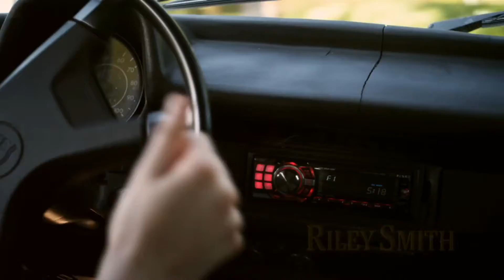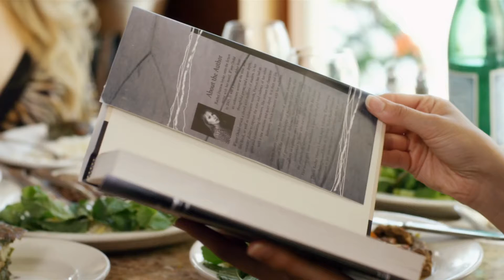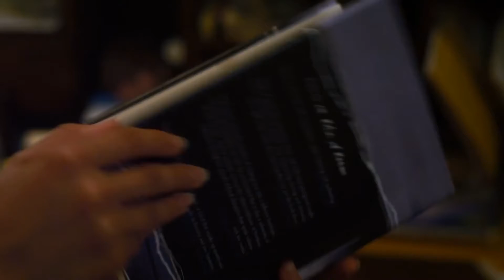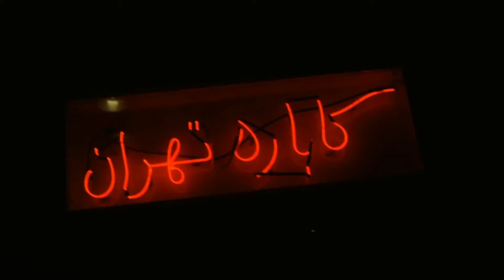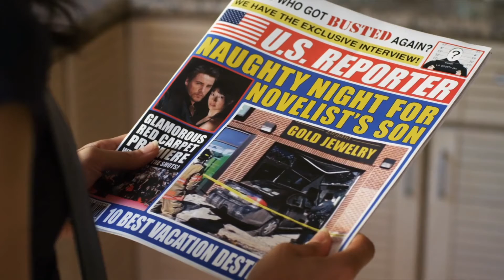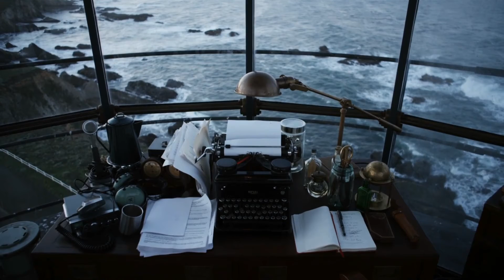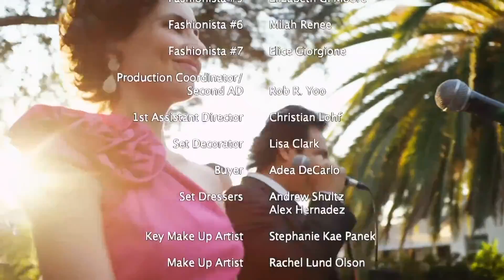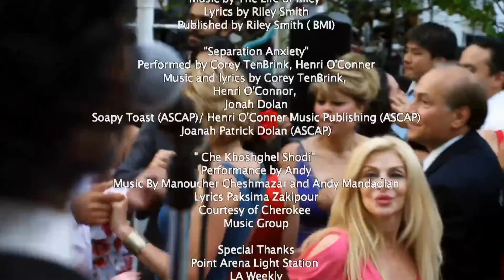Uncover Modern Romance in Shirin in Love | Feel Good Flicks |Heartfelt Movies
Love has no borders and therein lies the premise of the charming, new Iranian-American romantic comedy "Shirin in Love." Nazanin Boniadi plays Shirin, an absent-minded, young Iranian-American living in "Tehrangeles" (the large Iranian community in Los Angeles) with her overbearing mother and empathetic father. Despite being engaged for years to a successful Iranian plastic surgeon in Beverly Hills, Shirin finds herself breaking loyalty and tradition when she falls in love with a mysterious young man who lives in a lighthouse in northern California. As her secret unravels and cultures clash, Shirin discovers what it ultimately means to be true to herself

Film: Shirin in Love (2014)
Director: Ramin Niami
Writer: Ramin Niami
Cast: Nazanin Boniadi, Riley Smith, Amy Madigan